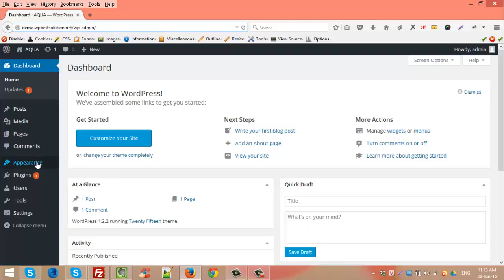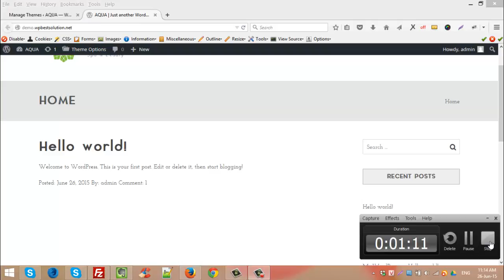Installing Aqua Wordpress Theme